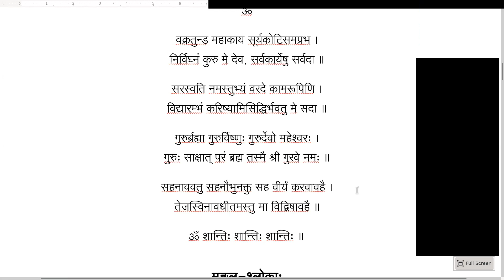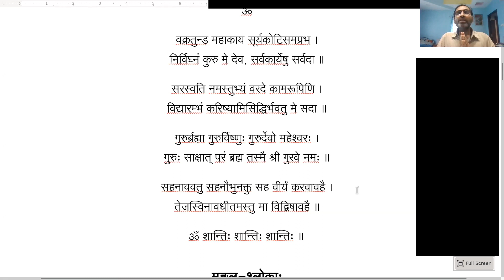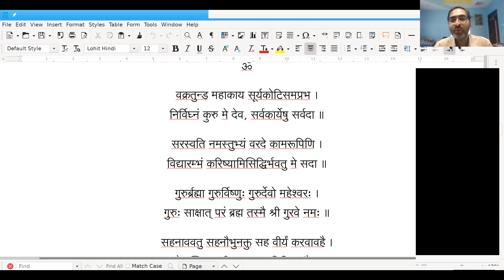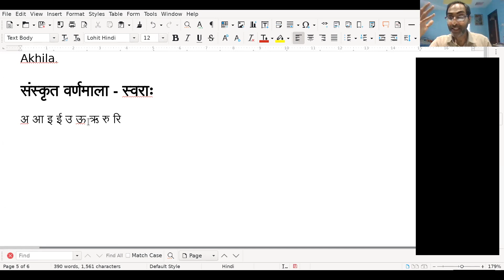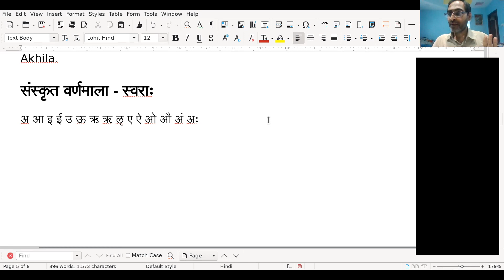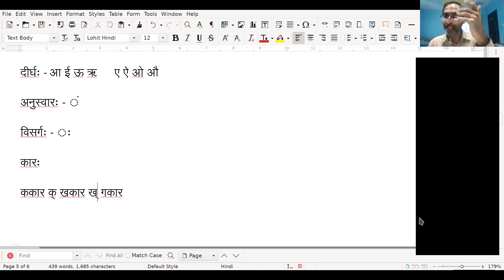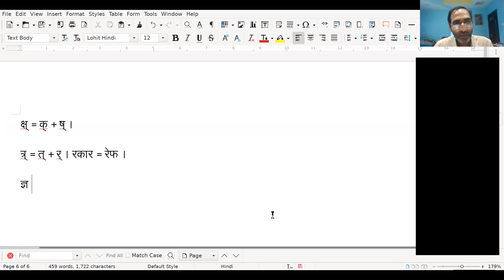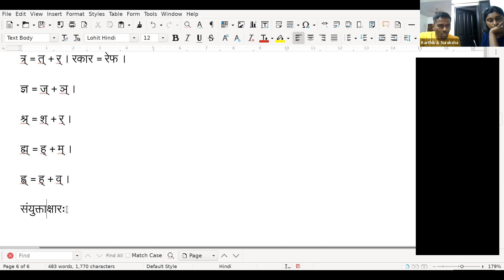Sasyam-4 B5 #002 2022-04-09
It contains
+ Online Technicalities
+ Basic Sanskrt vocabulary
+ Sanskrt Vowels & Consonants & Combination Letters